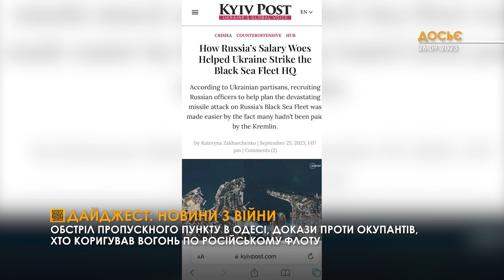Обстріл пропускного пункту в Одесі | докази проти окупантів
Вночі росіяни били дронами по поромному пункту пропуску «Орлівка», який розташований на кордоні між Одесою та Румунією. Незалежна міжнародна комісія, яка розслідує порушення на території України, без перебільшення шокована діями агресорів у тимчасово окупованих містах. А також стали відомі цікаві деталі вдалого знищення штабу чорноморського флоту.